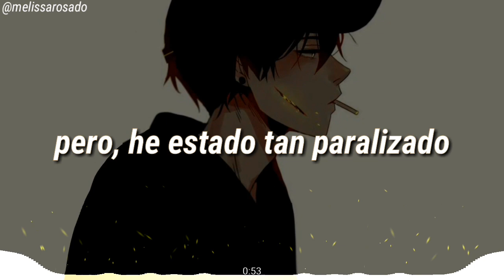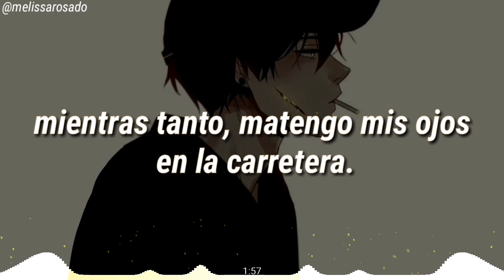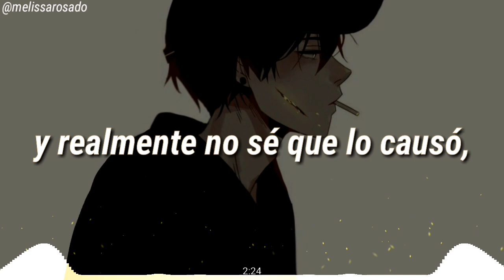Max Leone - Cautious (Sub. Español)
⚠️Atención: Si el video no es de tu agrado ignora el contenido y vea otro vídeo, no es necesario faltar al respeto 🤔 de todas maneras su comentario ofensivo será automáticamente borrado.

⚠️Objetivo del video: Dar a conocer el significado de la canción al idioma español.

Para consultas de negocios y otros temas por favor contácteme.